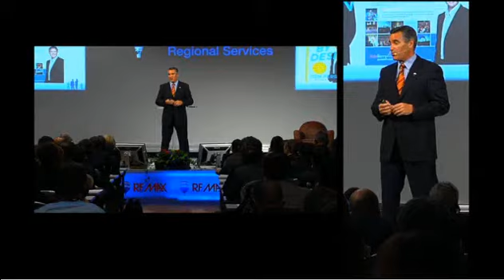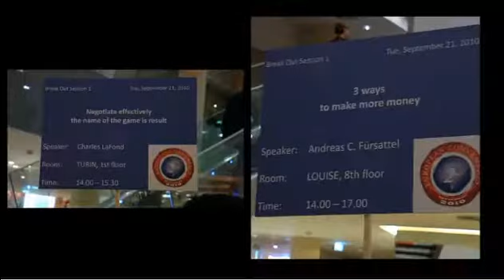RE/MAX 2nd European Convention